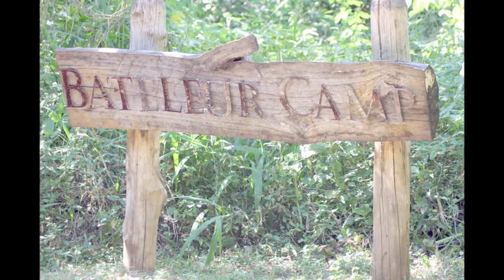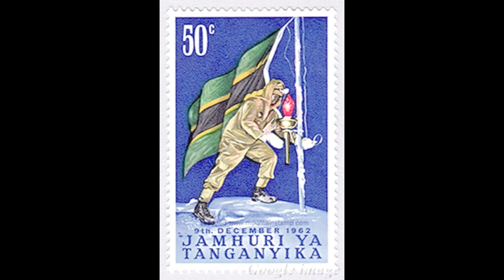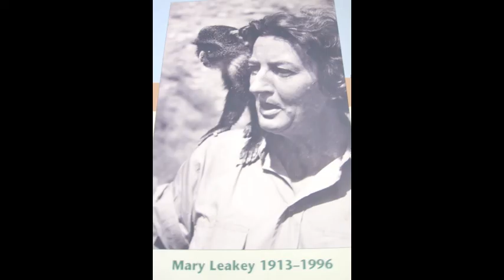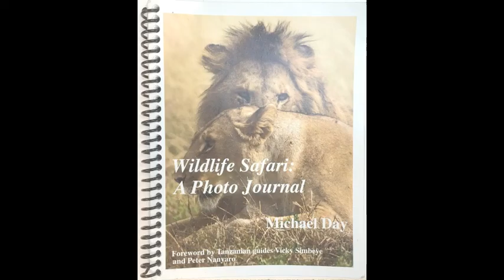Wildebeest Migration on the Serengeti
This video is about visiting Serengeti National Park in Tanzania and observing and photographing the greatest large animal migration in the world.